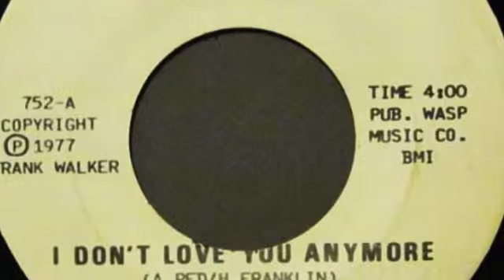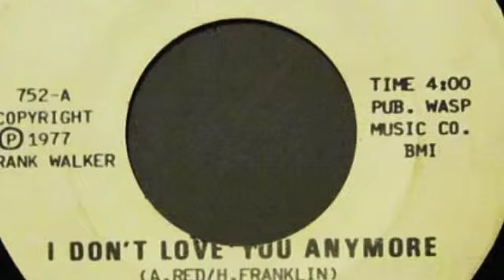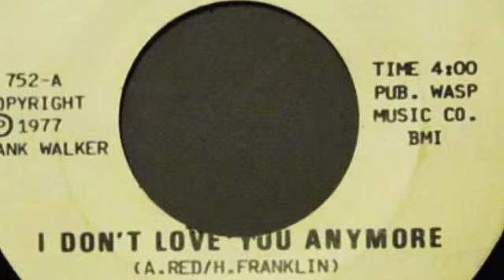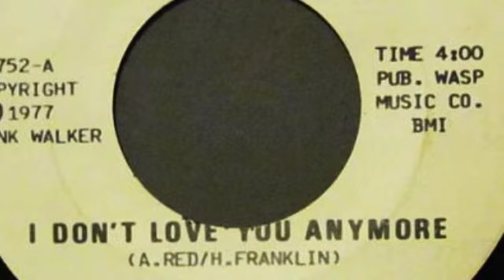Alabama ReD / Black spider